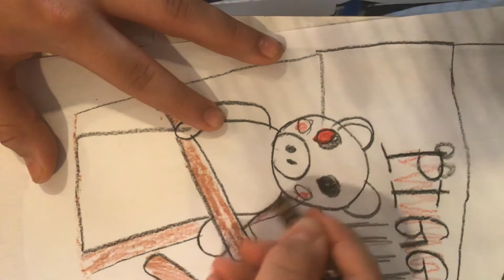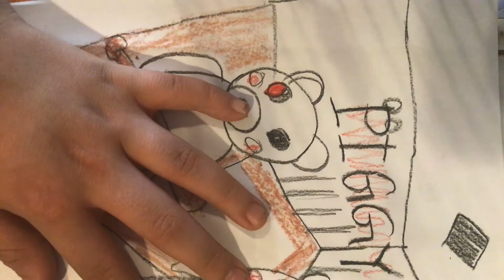How to draw piggy from Roblox